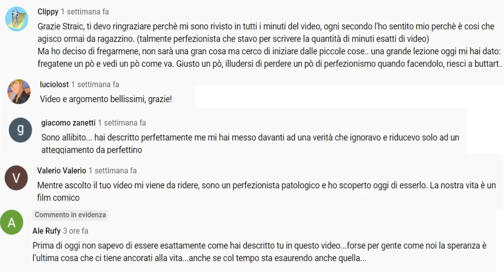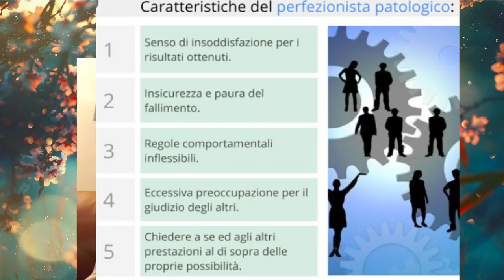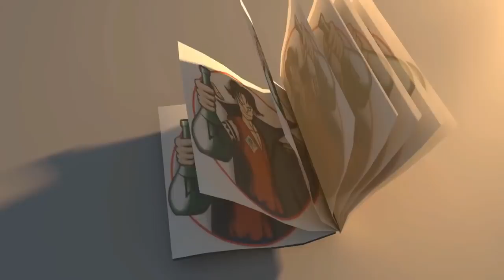AmaroDelLunedì: La mia ex narcisista patologica :(